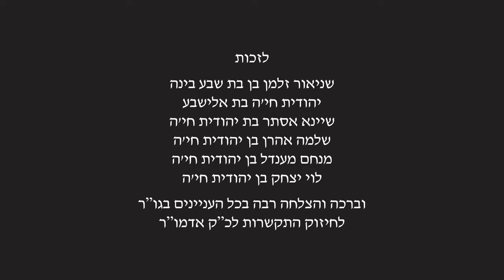גדעון ברונינג, החלטה קטנה - נס גדול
סיפור על הרבי מליובאוויטש